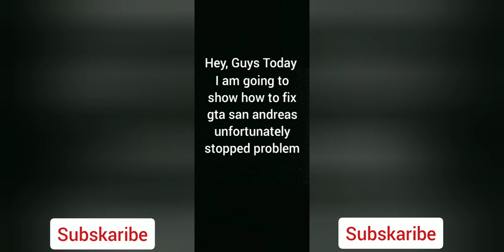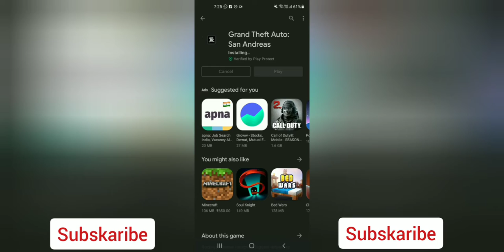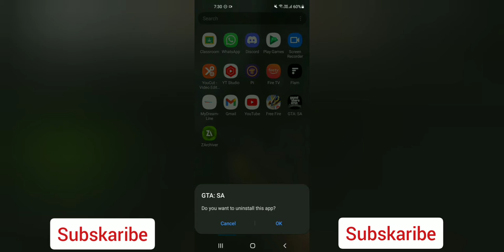Gta san Andreas Unfortunately Stopped Problem Solved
● This Video is for the people who had buyed Gta san andreas but can't open.

● And for those who is downloading from chrome and browsers.